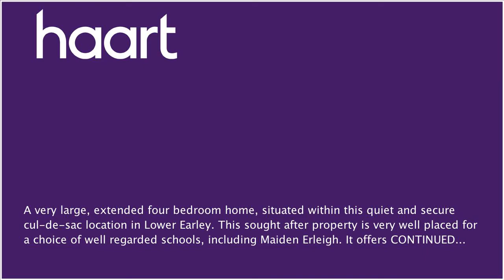Detached-House to let in Lower Earley for £1,495 per month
or contact Earley (Lettings) on 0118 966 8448

A very large, extended four bedroom home, situated within this quiet and secure cul-de-sac location in Lower Earley. This sought after property is very well placed for a choice of well regarded schools, including Maiden Erleigh. It offers spacious living throughout and further benefits from driveway parking and a garage. Unfurnished. Available 21st August. CALL HAART NOW TO VIEW!